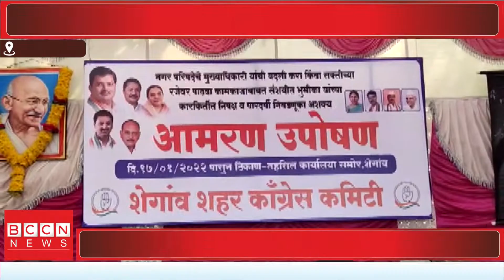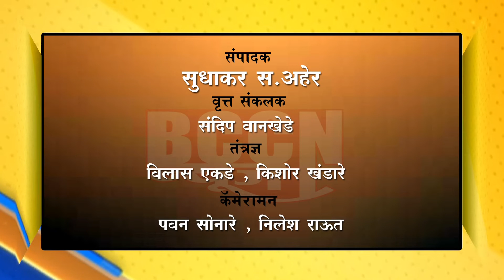शेगाव : मुख्याधिकाऱ्याच्या बदलीसाठी काँग्रेसचे उपोषण...